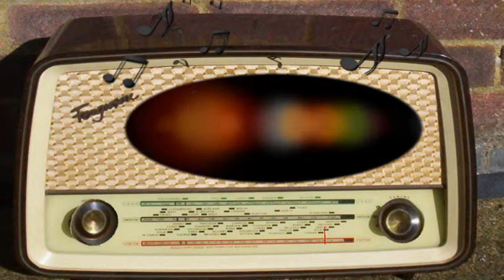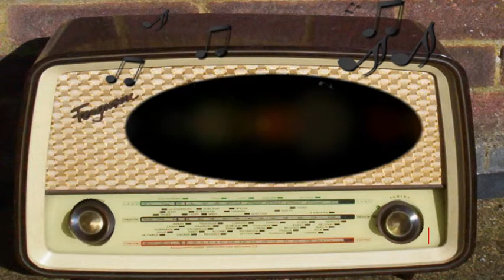NBC Story Behind the Headlines: The First Peace Time Easter (April 21st, 1946)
NBC.
The First Peace Time Easter.